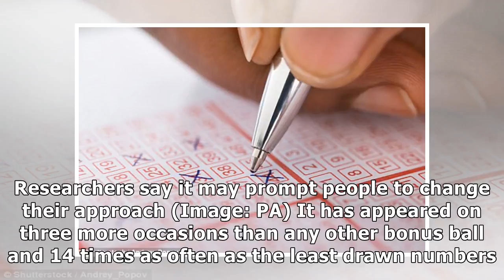The luckiest and unluckiest National Lottery numbers have been revealed